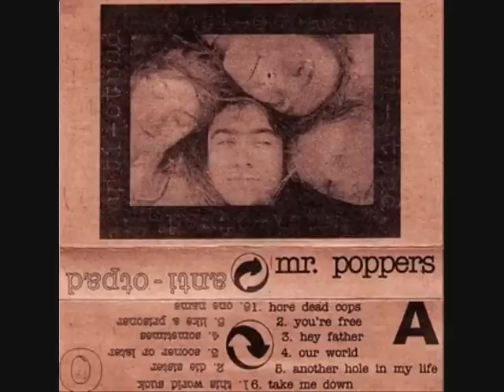Anti Otpad - Sometimes.wmv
Anti Otpad is a Hard Core/Punk band from Pula(Croatia)
Cassete "Mr. Poppers, 1992"